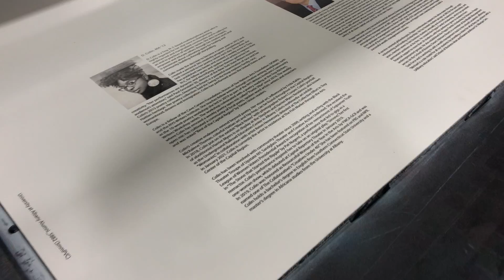For sale. DEB, LLC. VANGUARD VK300D PRINTER